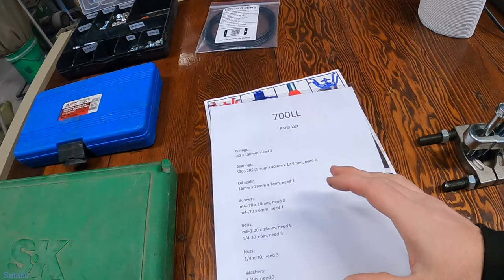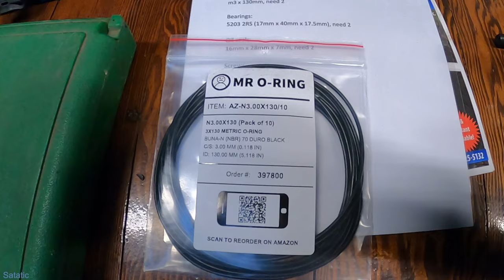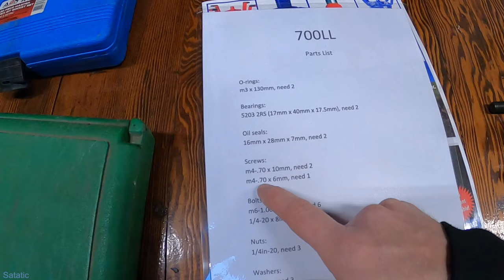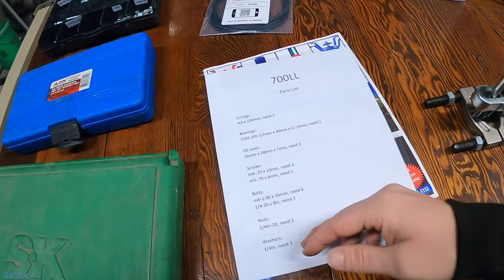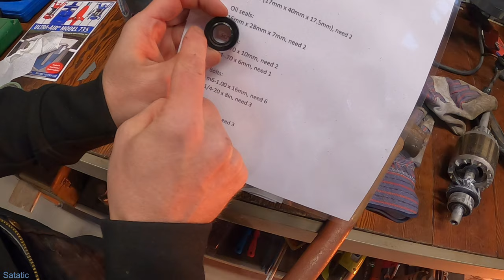Jet Aerator Rebuild, Model: 700LL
Rebuilding a Jet 700LL septic aerator. This is an almost complete rebuild. Disassembly, bearings, seals, and paint. The motor was not rewound. It is not cost effective to rewind a induction motor of this size.